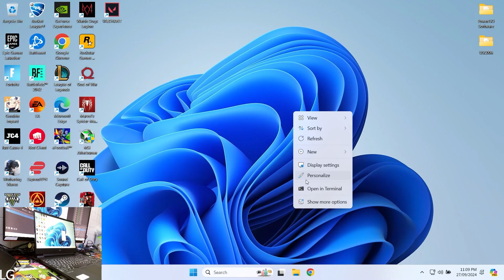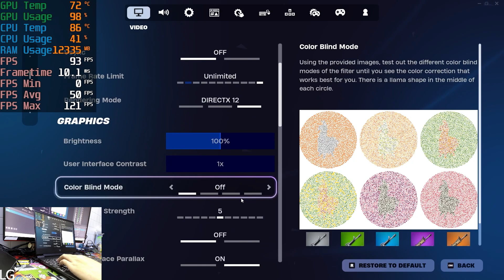HP Victus 15-Fa1230TX Intel Core i5 13Gen RTX 3050 6GB 144Hz FORTNITE How many FPS?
MODEL          : HP Victus Gaming 15-Fa1230TX
CPU                :  Intel Core i5 13420H   (13Gen)
GPU                :  Nvidia RTX 3050 6GB DDR6
RAM                : 16 GB 3200MHz DDR4
SSD                 : 1TB NVMe SSD
PANEL            : 15.6" FHD IPS 144Hz
OS                   : Windows 11 Pro